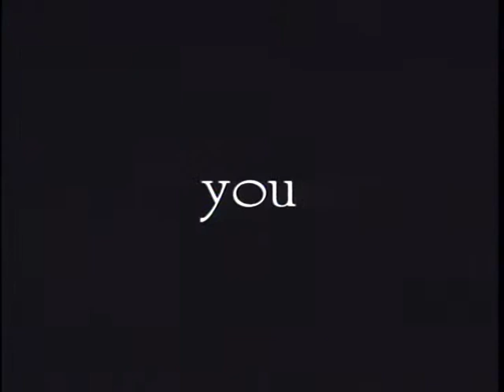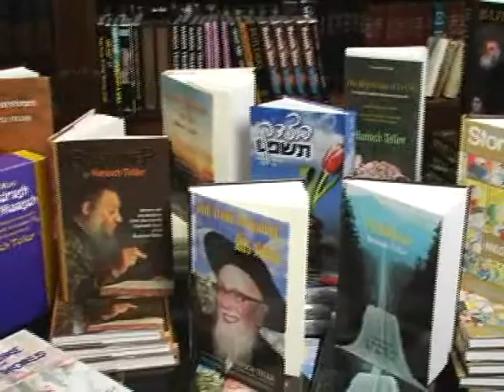Film critic Michael Medved reviews Miracles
People are Talking About... HANOCH TELLER